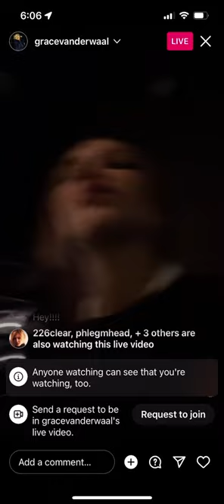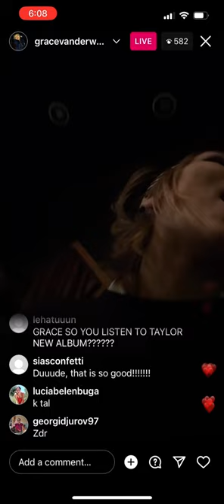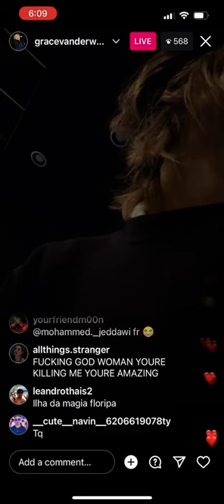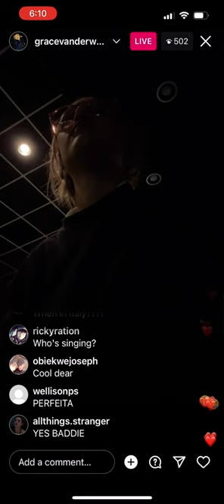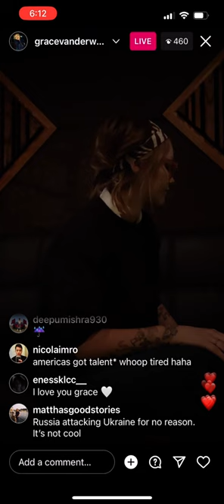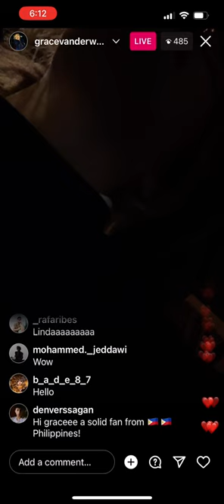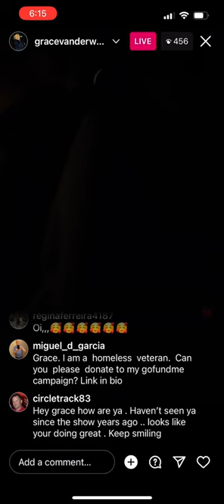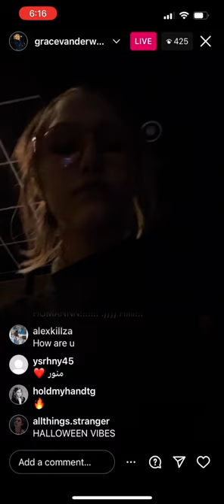Grace VanderWaal in the Studio Today Making a New Song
Grace went live just minutes ago. Working on new music.
Instagram Live October 26, 2022.